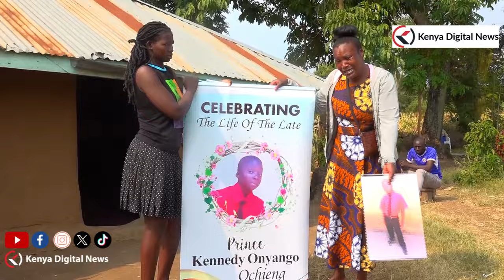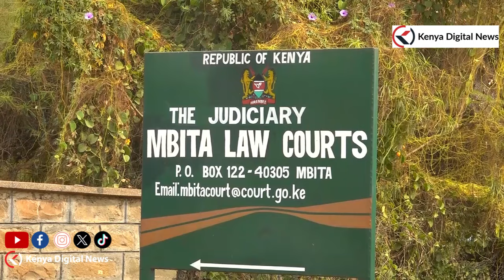Confusion as Father of 12-Year-Old Boy Shot During Protest Seeks Burial Rights